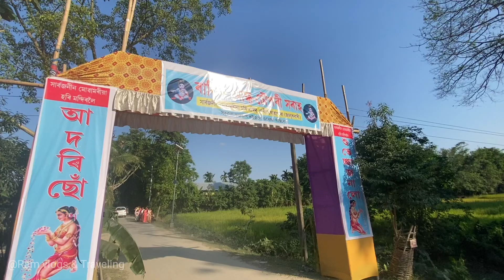Mowamoriya Hari mandir pakhirkhowapara//jonaramchowka//Mangaldoi Assam //Ram vlogs & travelling